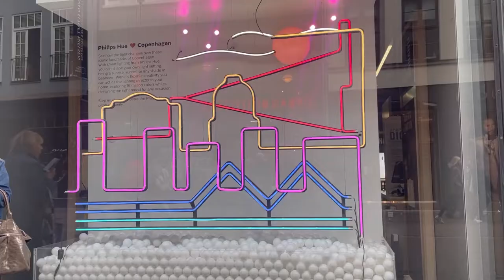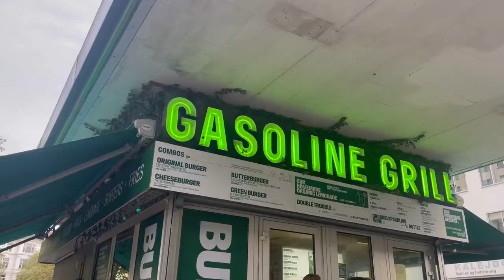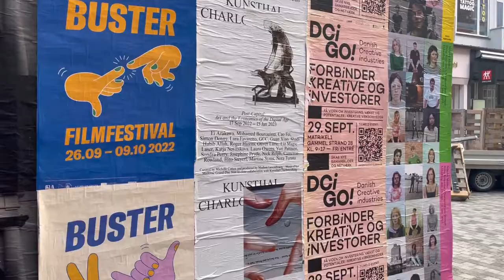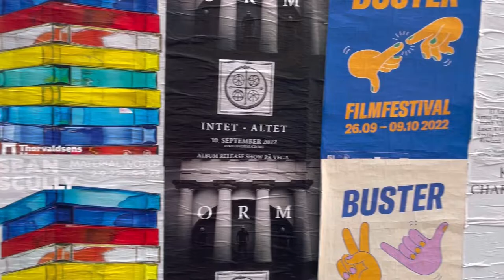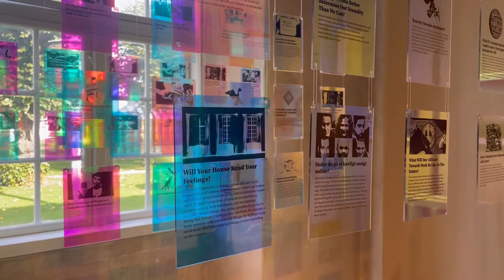a weekend in copenhagen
finally got the opportunity to go visit copenhagen, which has been a place on my bucket list for a long time! I had an amazing time, everything was so beautiful and peaceful and calm, and exactly what I wanted it to be and then some. Met some kind, wonderful people too that made the trip even better. Felt very talkative that weekend, hope you don't mind :) definitely want to come here again in the future! hope you enjoy this little vlog.